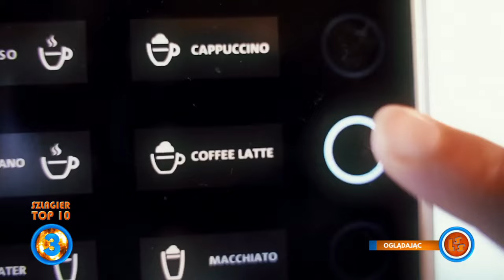Oficjalne Notowanie LSS, 811 cz.4 -29.10.2023r.